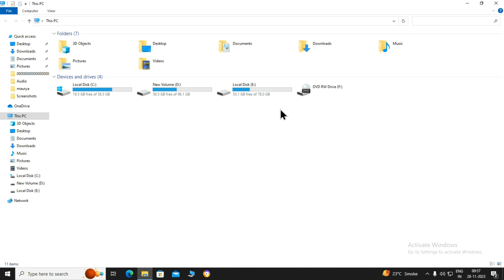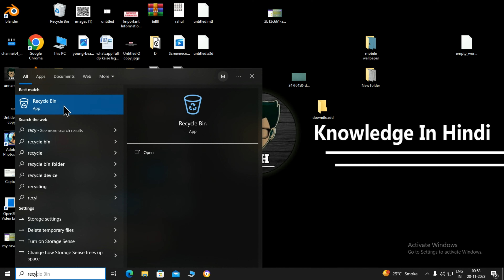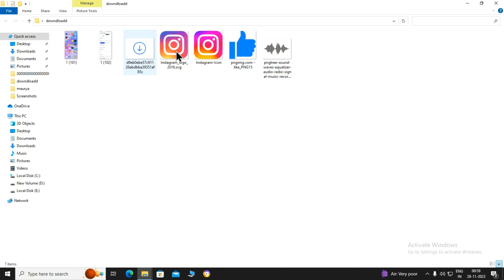Computer Me Delete Photo Wapas Kaise Laye | Computer Deleted Photo Recovery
Aaj Ki Is Video Me Hum Janenge Ki Delete Photo Wapas Kaise Lekar Aaye Pc Me